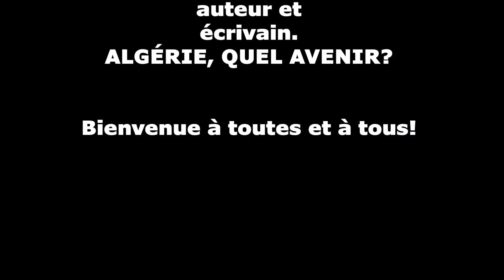AMAGE-L'Algérie, quel avenir?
Entretien avec Lotfi Hadjas, membre de l’AMAGE-Genève.

Situation en Algérie. Positions des protagonistes et espoirs de liberté. Une autre Algérie est-elle possible? Quelles horizons et quels risques à l’aune des luttes populaires qui essaiment.

Conférence de Akram BELKAÏD, journaliste au Monde Diplomatique, chroniqueur au Quotidien d’Oran, écrivain et auteur d’ouvrages sont : »L’Algérie, un pays empêché en 100 questions », éd. Taillandier, Paris, 2019.

UNI-MAIL Genève le 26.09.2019 à 18h30, salle Ms150 Entrée Libre. Apéritif offert au terme de la conférence. Accours!